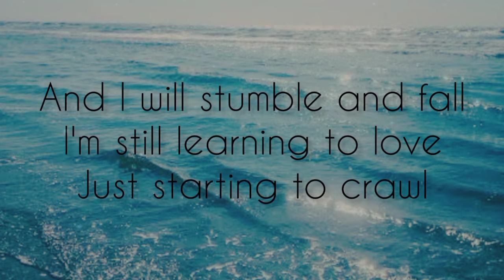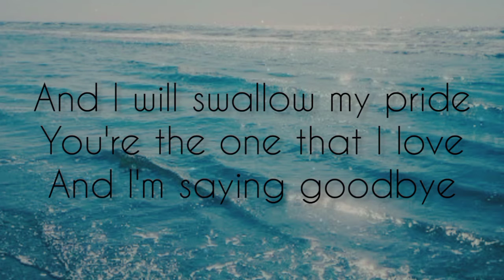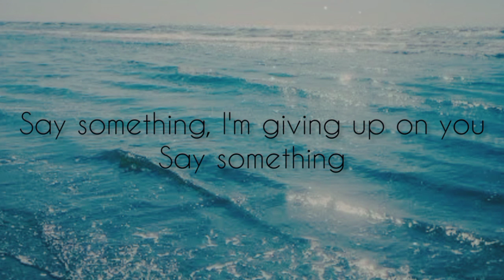Say Something ( A Great Big World, Christina Aguilera) Cover by - Aysell Palma